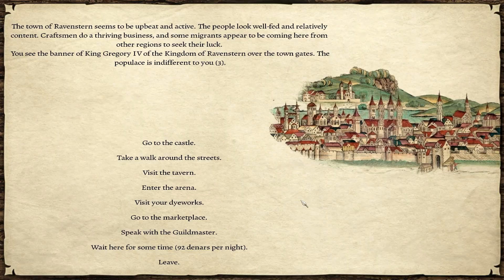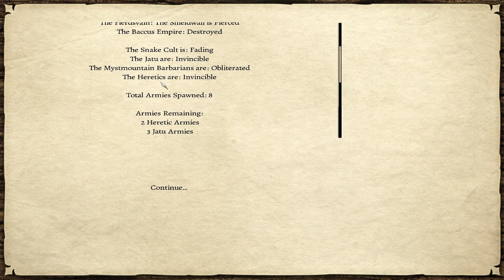M&B - Banishing Wolfbode The Slayer - Mount & Blade Warband Prophesy of Pendor 3.8 Gameplay Part 76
Today we obliterate the Mystmountain Army by banishing their leader, Wolfbode the Slayer.

Let's Play Mount & Blade Warband Prophesy of Pendor Series - While eagerly awaiting for Mount And Blade 2 Bannerlord to be released (hopefully in 2017) and with having to stop my M&B Warband Viking Conquest series, I've decided to start a Lets Play M&B Warband Prophesy of Pendor series, based on everyone's feedback. Prophesy of Pendor is a M&B Warband mod that totally changes how you play M&B Warband. This mod is for players experienced with M&B Warband and who finds the gameplay to easy.

One of the reasons why Mount & Blade Warband is pretty much my favourite game, is that you get the chance to fight in a massive medieval battle. You get to defend and attack forts, castles, and even towns. Can can either follow a king or become a king of your own kingdom. Some mods even allow you to choose your culture, allowing you to use different faction troops. I've always wanted a game where you play as one soldier in a massive army on a large battlefield. Going into combat against enemy soldiers. I wish there were more games like Mount & Blade Warband.

You guys know what to do if you like the video! :D

If you want to further show your support and help the channel grow, you can help out by:

-Leaving a Like or a Dislike on the videos that you watch
-Leaving a Comment on the video, even just to say "Hi" :)

All of this helps the channel grow and allows me to create the content that you enjoy.  Thank you all for showing your support :D

If you enjoyed this LetsPlay Mount & Blade Warband Prophesy of Pendor playthrough series, then you might also enjoy some of my other series.

Please be aware that I changed the Prophesy of Pendor Soundtrack back to the original Mount & Blade: Warband Soundtrack due to copyright concerns.  This mod has an excellent soundtrack, so I highly recommend checking it out.

Prophesy of Pendor Feature Overview

-Well thought out cultures, armies, and conflicts
-Unique Backstory and expanded Character Generation System- The World of Pendor
-New battle AI System
-Enhanced Goals
-Enhanced and Detailed Economic and location building system -
-Deep Immersion -
-Knighthood Orders - Dynamic, premade and create your own.
-Minor Factions - some to destroy, some to align, some to fear.
-More Events,
-More quests
-Dynamic rumor system.
-Dozens of unique spawns that bring the lore to life.
-Dynamic Conversation System
-Dynamic Event System
-Expanded amount of Companions
-Voice acting in encounters
-Expanded encounter conversation system
-Heartbeat Quest system for when you own
-Claim your own Kingdom and Kingdom Management system
-Dynamic Event System
-All new and unique items (Hundreds)
-Expanded victory conditions.
-Special Items
-Specialty Enemy Heroes and minor Factions.
-Low Fantasy setting... there are references to the supernatural.
-The most detailed total conversion mod for Warband.
-Designed to be a Challenge to Play  - ONLY recommended for experienced players.